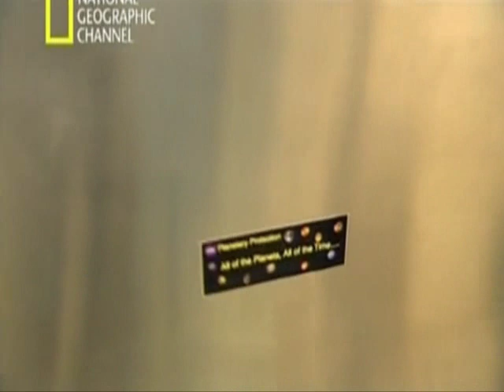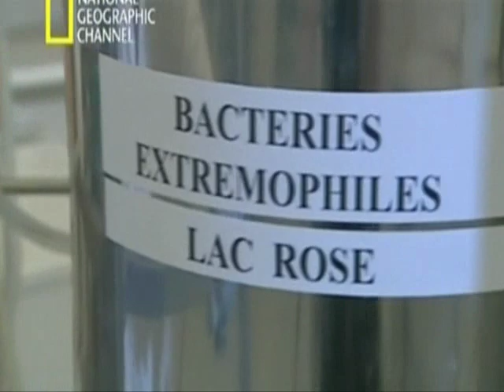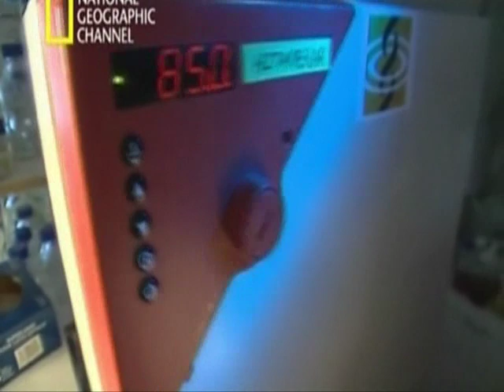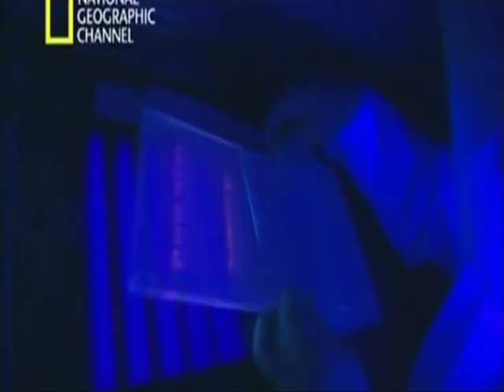Supergermenes parte 2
Documental que expone la importancia que tienen las bacterias y que no percibimos hasta que nos enfermamos, sin saber que gracias a la capacidad de sintetizar gran cantidad de sustancias organicas a partir de diversos elementos hoy  tenemos la biodiversidad e incluso la atmosfera rica en oxigeno que nos permite respirar, ademas de que son nuestros mas antiguos ancestros de los cuales evolucionamos. Tambien se demuestran aplicaciones que van desde el desarrollo contra enfermedades e incluso productos alimenticios que fortalecen nuestras defensas hasta descontaminacion de elementos radioactivos y proteccion y restauracion a edificios con bacterias.